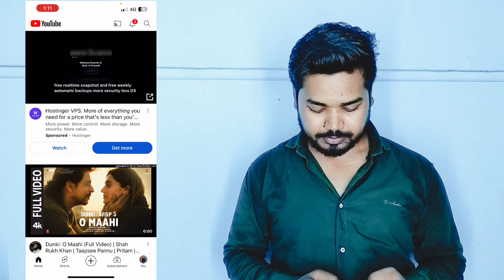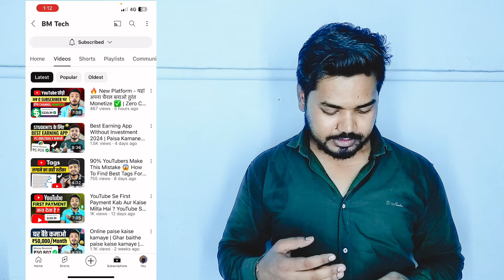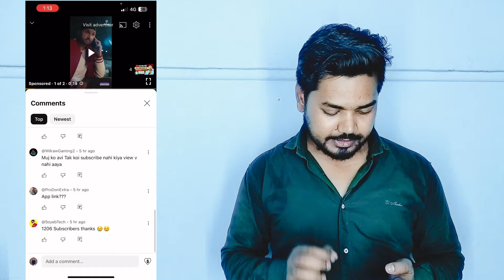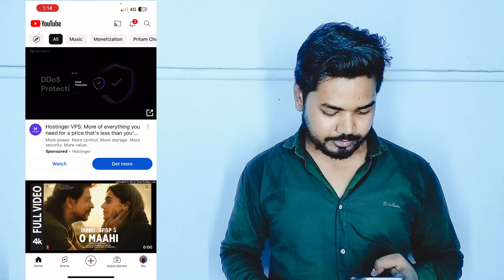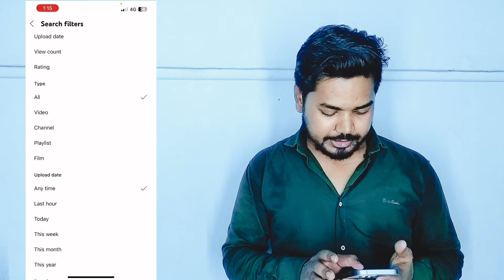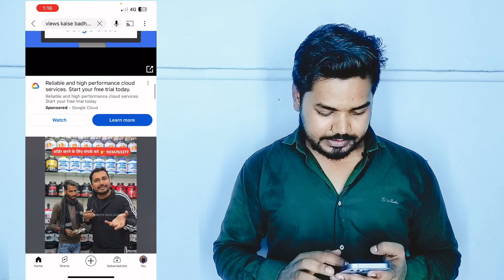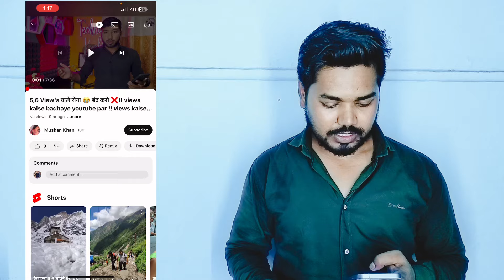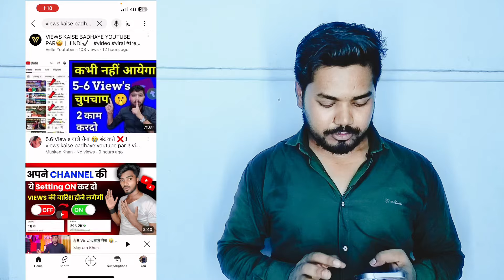Subscriber kaise badhaye | subscribe green screen | subscriber count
10K Subscribers हर रोज़ बढ़ेगा, ये मेरा दावा है 💪 बस ये एक काम करो | Subscribers Kaise Badhaye ?

रोज 300 Subs..! 😱 How To Increase Subscribers On Youtube Channel | Subscriber Kaise Badhaye

Your Quries:-
Subscriber complete ho gaya elibglity me show nahi ho raha hai
1000
arvind zone
manoj dey
spreading gyan